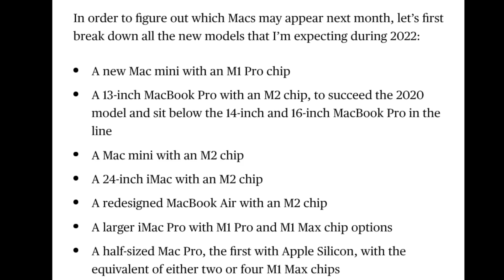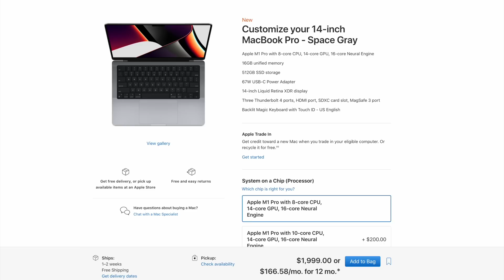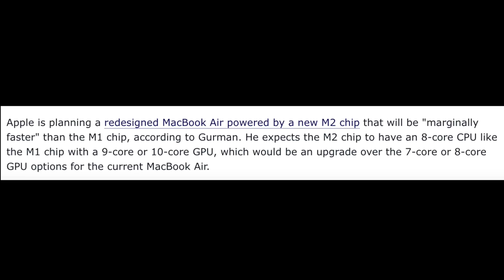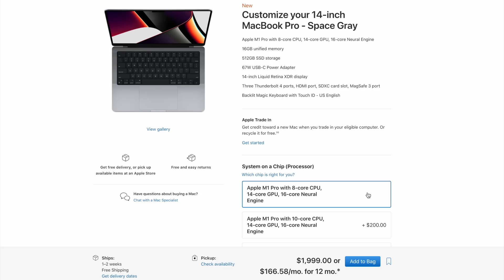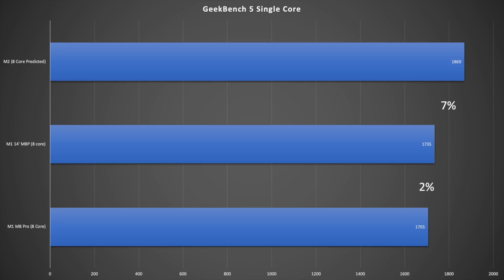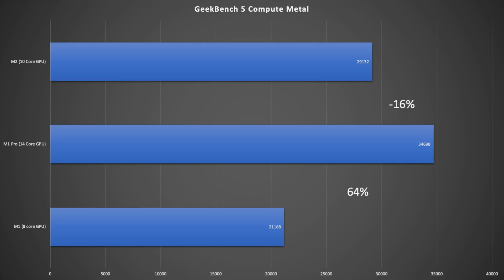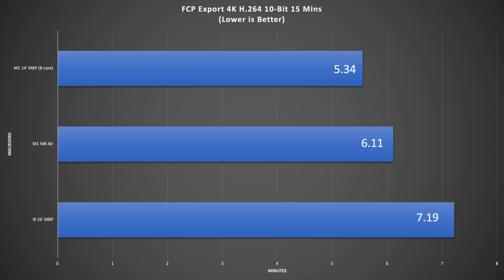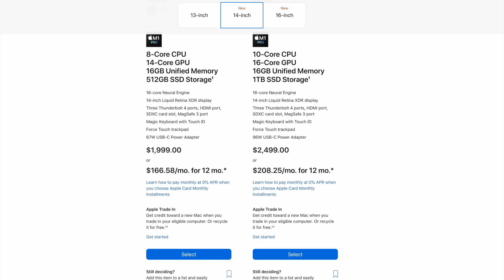MacBook Pro M2 Vs M1 Pro - ONLY Pick this one!!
With the Annoucments of and MacBook Pro M2 on its way. Today we are going to find out what MacBook will be more powerful in this MacBook Pro M2 vs M1 Pro!
Is it worth picking the 14 inch MacBook Pro M1 Pro 8 core over the new 8 Core M2 MacBook Pro in 2022? Well today I am going to help you pick the right one!

The New MacBook Pro M2 sounds like it might be the STAR of the Apple March Event with LOTS of NEW Products coming for the start of 2022!

Some other Products we have been told we could be getting at this side of 2022 is a NEW iPad Air, Larger 2022 iMac Pro, Mac Mini, MacBook Air M2 and the 2022 iPhone SE 3.